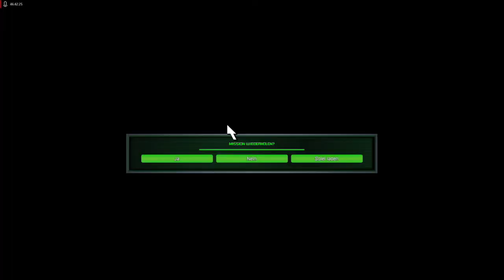Lets Play Command and Conquer - Remastered Deutsch - Part 92 - Mantel und Degen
In der nächsten Mission müssen wir uns in eine GDI-Basis schleichen und diese von innen heraus vernichten. Eine Kamikaze-Aktion ohne gleichen.